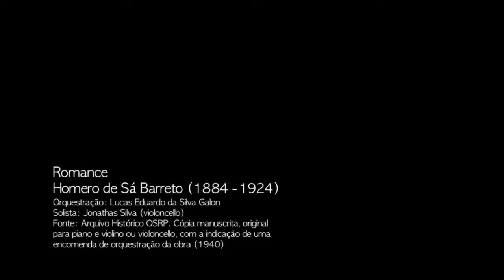DOC Excerpt - Homero de Sá Barreto - Fregate (Cello)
Participation as a soloist in this magnificent documentary.